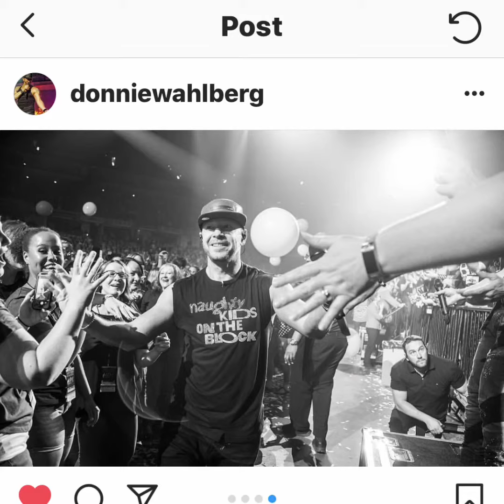Mixtape Tour photos 🥰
Photos from Donnie Wahlberg IG page I had too repost because the other one was messed up